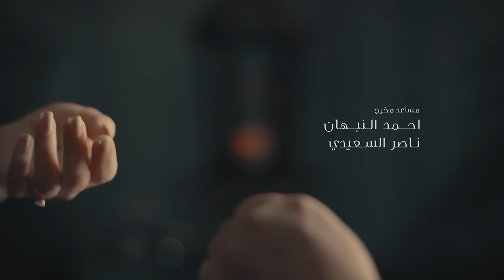عشاق رغم الطلاق Oshaq Raghm Al-Talaq 2019 _ Episode 01